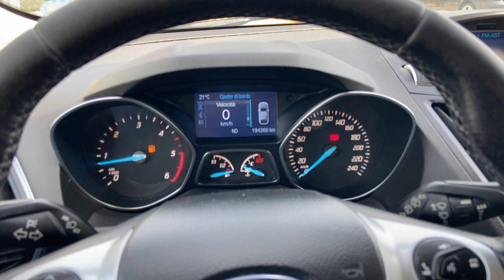Ford Kuga 2.0 TDCI 150 CV S&S 4WD Titanium